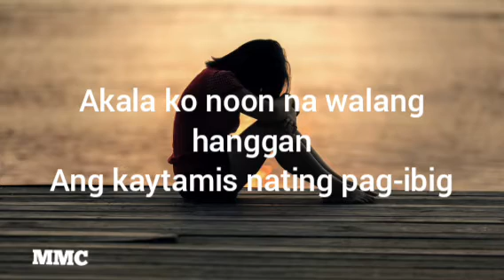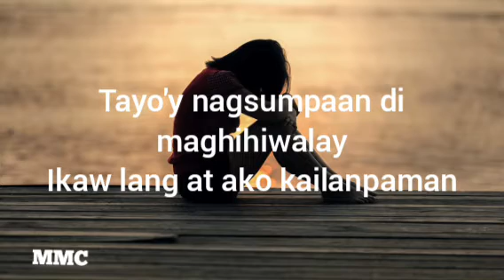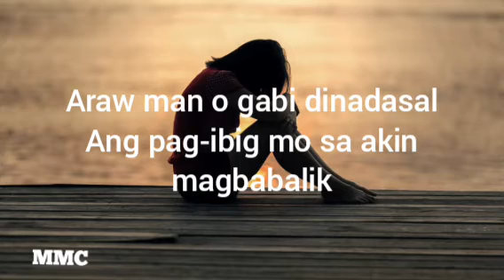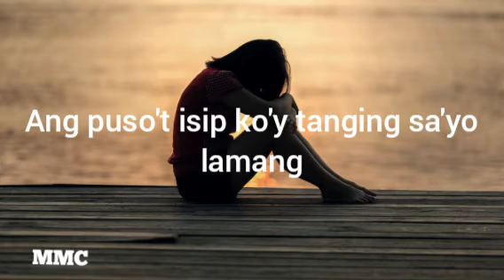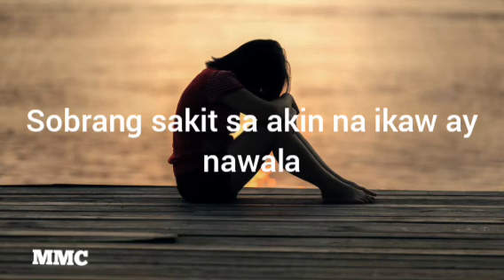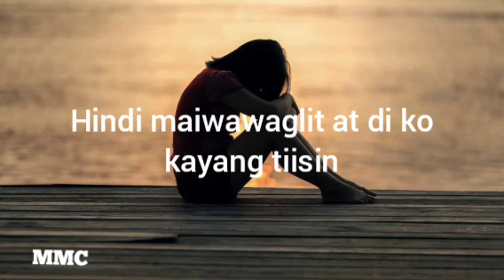Alay Sa'yo ( lyrics ) - Sanshai